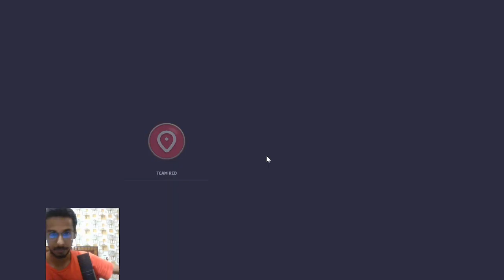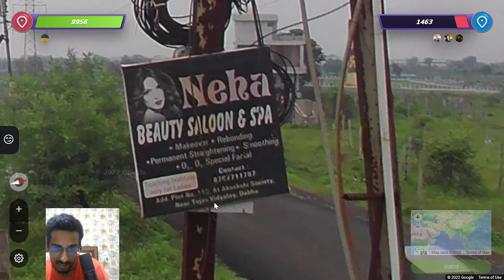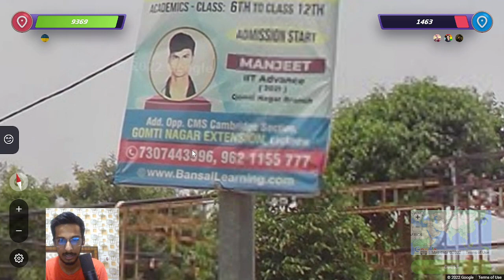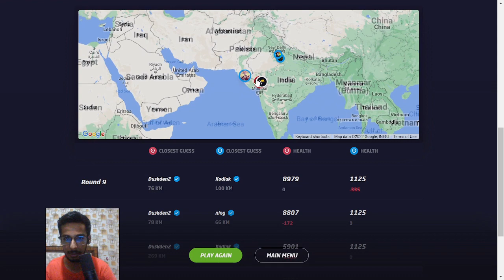Can I BEAT 3 GeoGuessr PROS At The SAME Time?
GeoGuessr Tips , GeoGuessr pros , GeoGuessr country streak , GeoGuessr tricks , GeoGuessr clues , Tips and Tricks , GeoGuessr Singapore , GeoGuessr Asia , GeoGuessr India.Geoguessr insane guess GeoGuessr India GeoGuessr compilation GeoGuessr Pro geowizard insane guesses best GeoGuessr clips GeoGuessr insane guesses
Geoguessr pro
ningguangsteponme
reanna
kodiak1777
geoguessr 1v1
geoguessr pro duels
geoguessr duels
geoguessr india
india duels geoguessr
savethesnail
bezzo
big p
jupaoqq
john_harvey_kellogg
rainbolt
zi8gzag
georainbolt
geoguessr tiktok
duskden2 on youtube